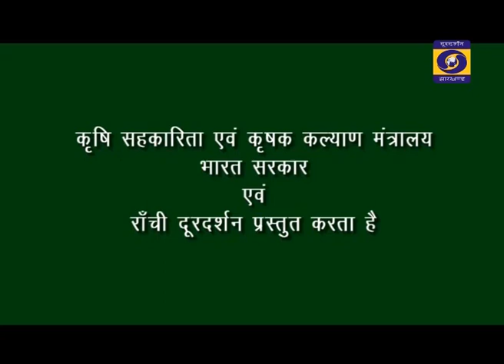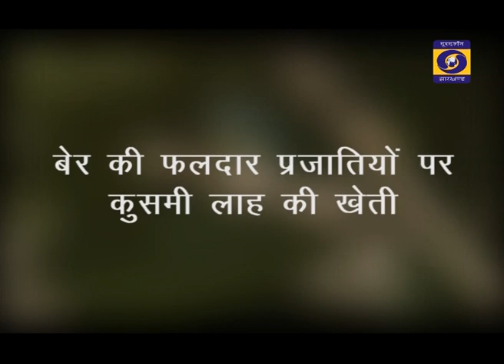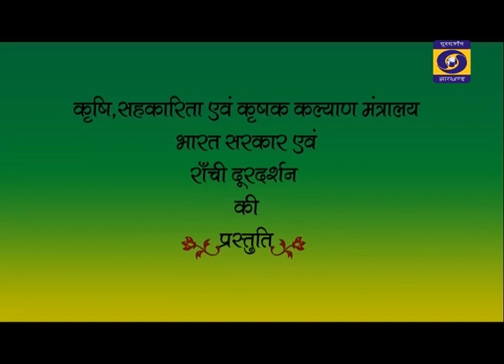KRISHI DARSHAN RANCHI 30th NOVEMBER 2020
रबी सब्जी फसलों में समेकित कीट प्रबंधन
बेर की फलदार प्रजातियो पर कुसमी लाह की खेती... आगे देखिए